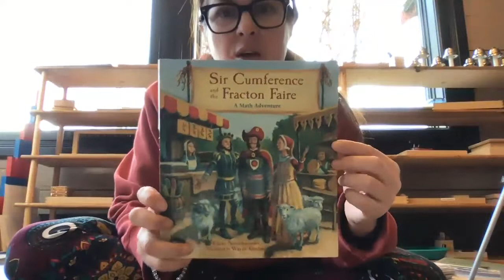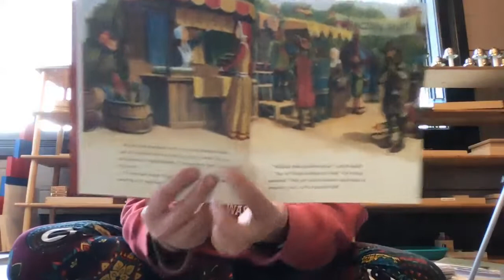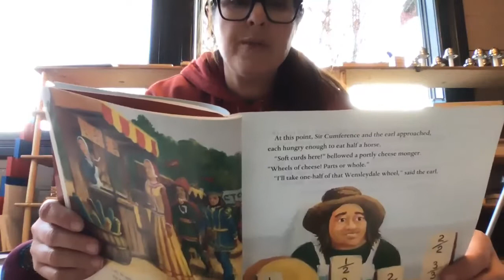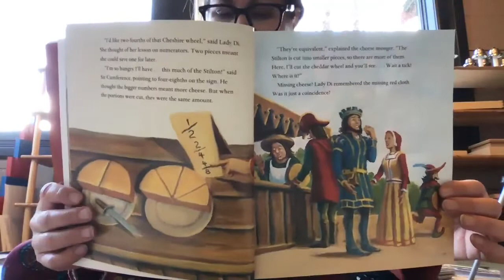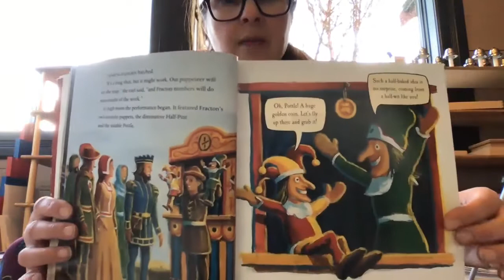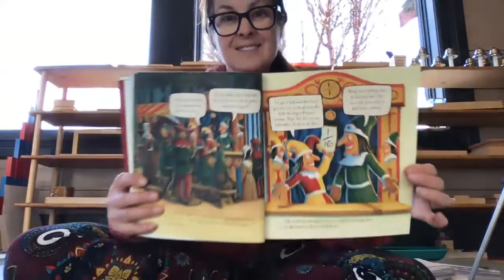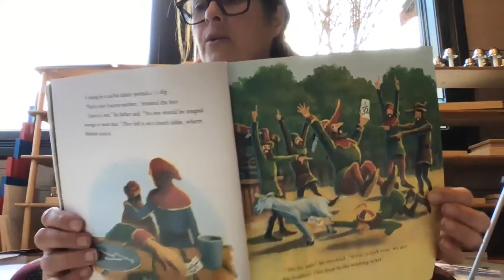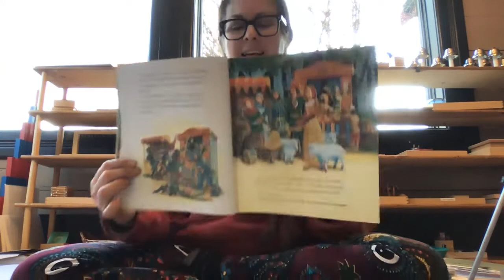Sir Cumference and the Fracton Faire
This book goes well with my lessons about fractions. It is a fun story and gives some good information about fractions.